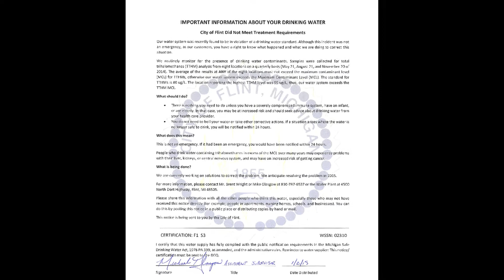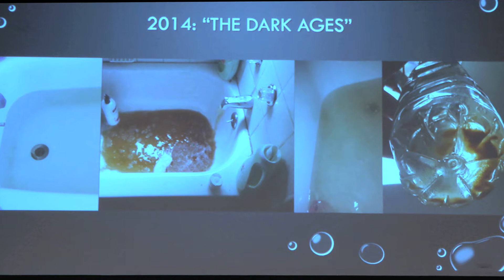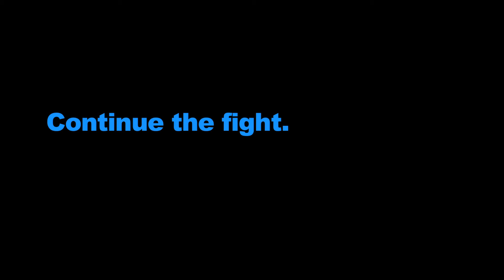Flint Water Crisis, Day 1007 (part 2)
Melissa May and Nayyirah Sharif, two community members turned "activists" from Flint, Michigan share their horrible story of being poisoned on purpose by state officials with people in Dallas, Texas, in order to help foster a national awareness and justice movement. Melissa and Nayyirah were two "regular" citizens until the governor of Michigan and Flint officials decided to change over the city's water source from the Detroit River to the toxic and polluted Flint River -- solely to save money AND without informing the public while knowing full well that the river was unsafe to drink, let alone shower in or use. This lead to unfathomable health problems resulting in ongoing permanent physical damage and, yes, deaths. (part 2)